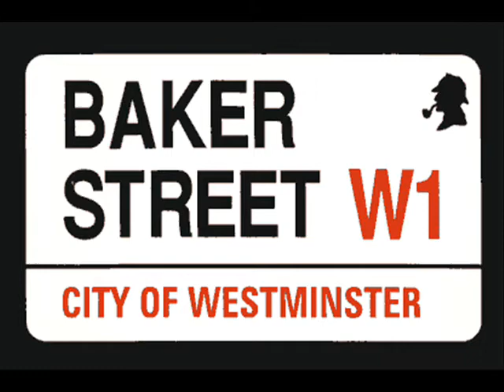Derren Llama Song, Mark II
Derren Brown, Llama.  The brief appearance of a cock. (and a penis in one of the scenes)